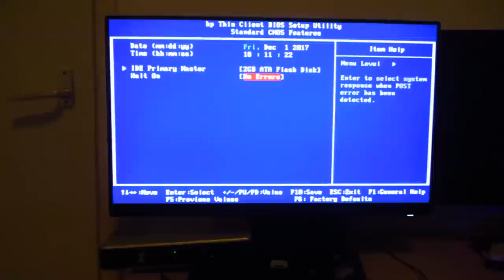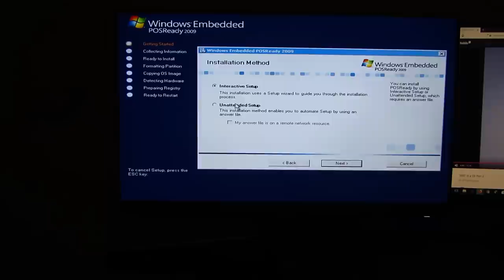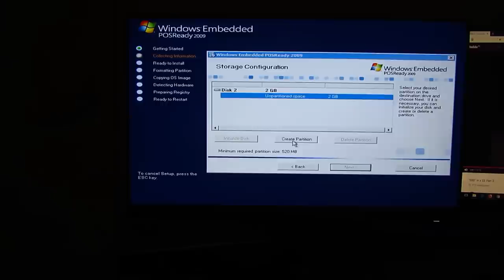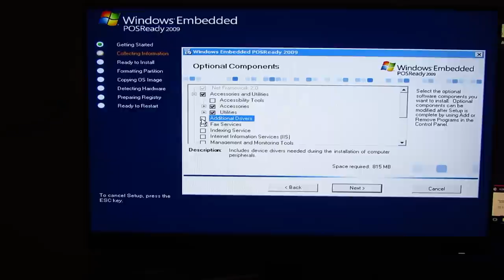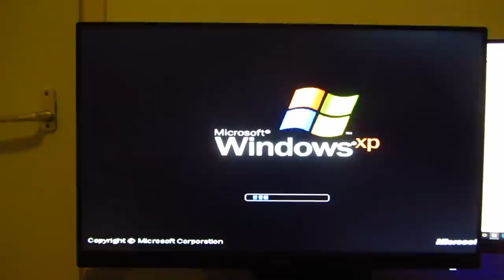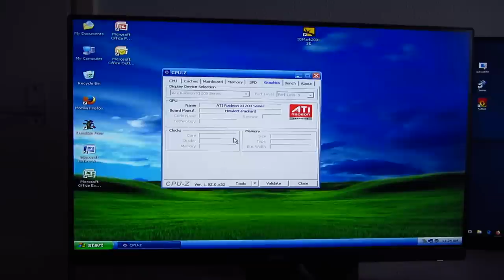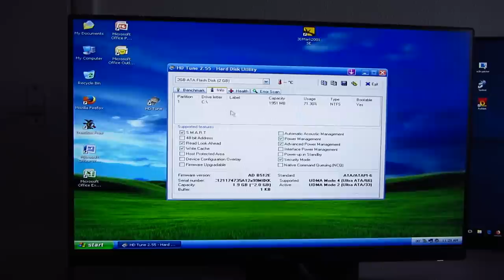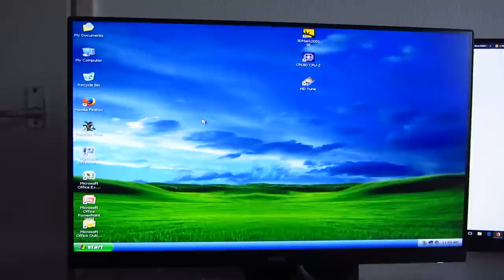Turning a HP Thin Client T5730W into a Desktop PC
In almost Druaga-like fashion, nothing seems to go right in this video. No worries, though! We will get a desktop operating system shoe horned on there.